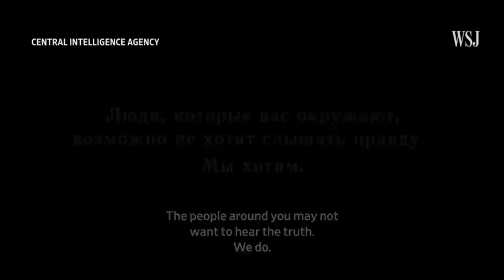How to Recruit a Spy - Phil Giraldi fmr CIA